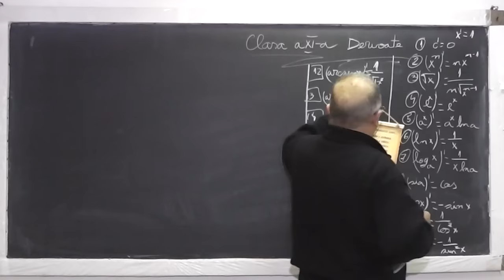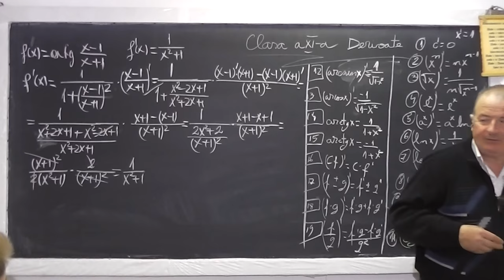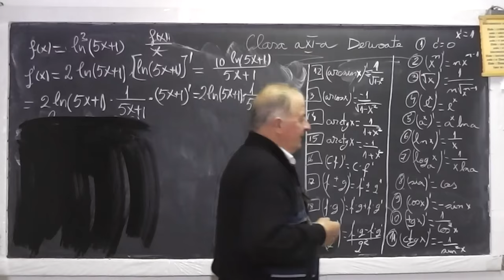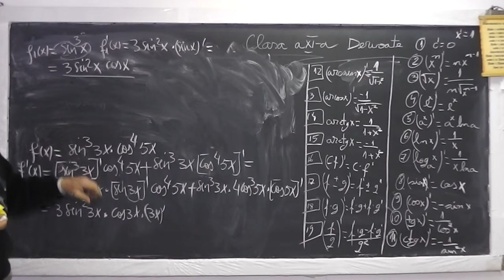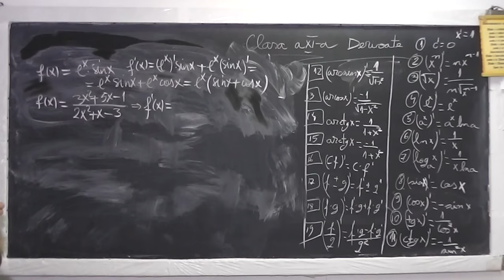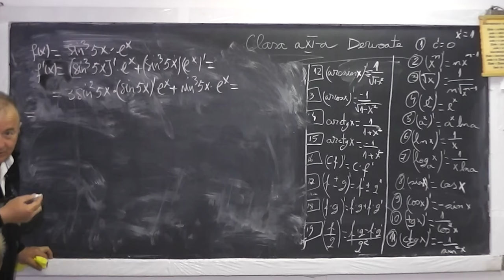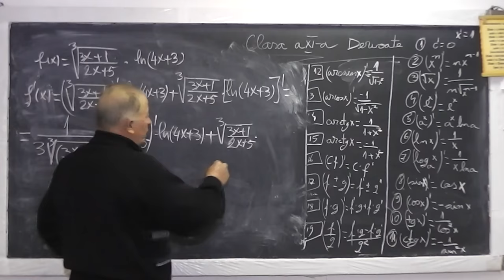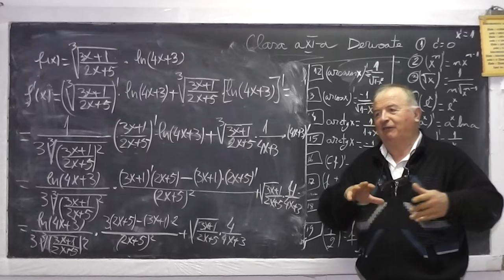Lectia 931 Cum trebuie sa invatam Formulele de la DERIVATE? Derivarea functiilor compuse - Clasa 11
Aceste lectii sunt sustinute de voi si daca va sunt utile, as aprecia un Like, Share, Comment - In aceasta lectie de matematica pe care o puteti vedea in direct si pe raspundem la intrebarea, cum trebuie sa invatam formulele de la derivare? Le demonstram si odata stapanit acest mecanism, nu veti avea nici o emotie daca memoria va joaca feste. Tot aici vedem si cum derivam functiile compuse.